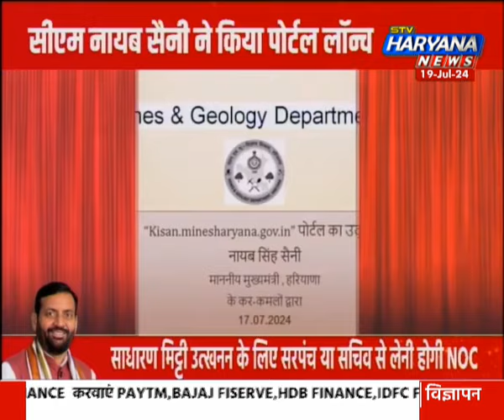छोटे किसानों को सरकार ने दी राहत, सीएम नायब सैनी ने किया पोर्टल लॉन्च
हरियाणा के मुख्यमंत्री सीएम नायब सैनी ने छोटे किसानों को राहत देने का काम किया है. बता दें कि मिट्टी निपटान से संबंधित समस्याओं के समाधान के लिए एक महत्वपूर्ण पहल की है.